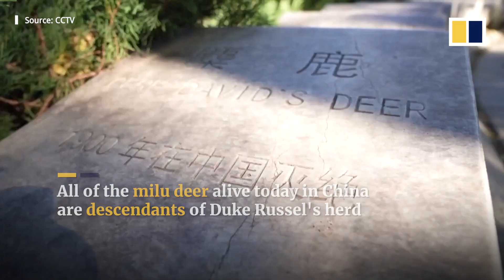Back from ‘extinction’: China’s milu deer population rebounds thanks to protection efforts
Once thought to be extinct, the milu deer population in China has made a dramatic recovery. As of November 2021, there were reportedly about 9,000 milu deer living in nature reserves across China. The animals were indigenous to China, but went extinct there around 1900 because of overhunting during times of war and natural disaster. Conservationists started working to bring them back from the brink in 1985, when the species was reintroduced to China from Britain, where a small herd had survived in captivity.